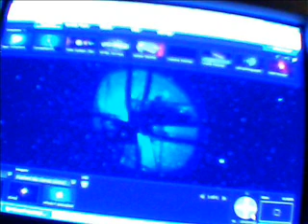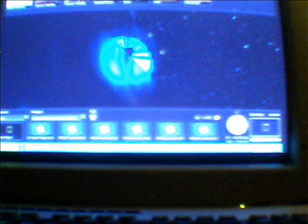weird things underneath the harlem moon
checking out the worldwide telescope while listening to randy newman i found these strange heavenly bodies underneath orion and near sirius. I heard nasa lost some vehicle named 'snoopy'? is this it, or is it planet X1 and planetX2? Nibiru(planet of the crossing)/ blue kachina or did the spiders from mars had to move because of all these toy robots driving around. Who knows the name of these huge things, maybe the neowiseteam/nasa can tell? Or does nasa still stands for: Never A Straight Answer?